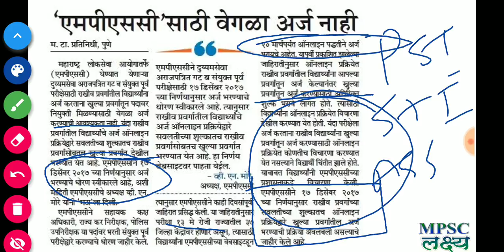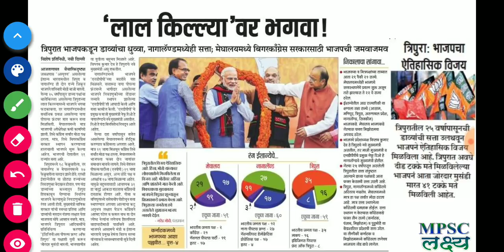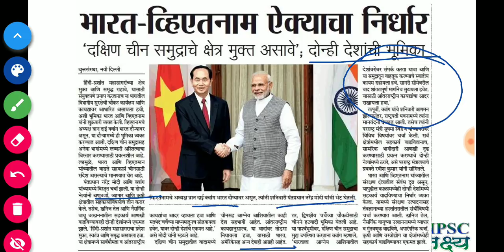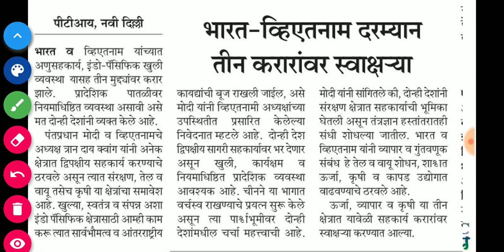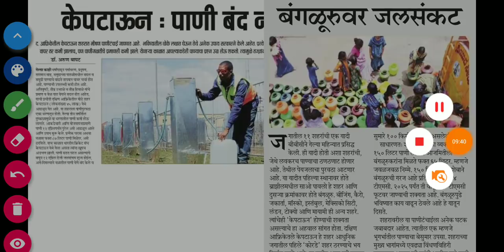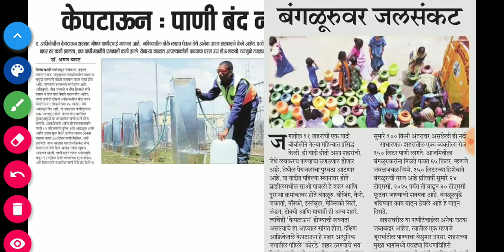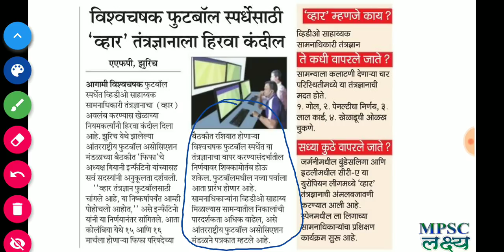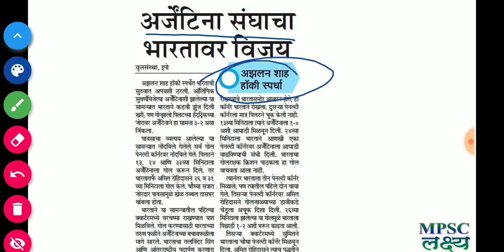04 March 2018 Daily Current Affairs - चालू घडामोडी ||MPSC PSI STI ASST TALATHI EXAMS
04 March 2018 Daily Current Affairs - चालू घडामोडी ||MPSC PSI STI ASST TALATHI EXAMS||